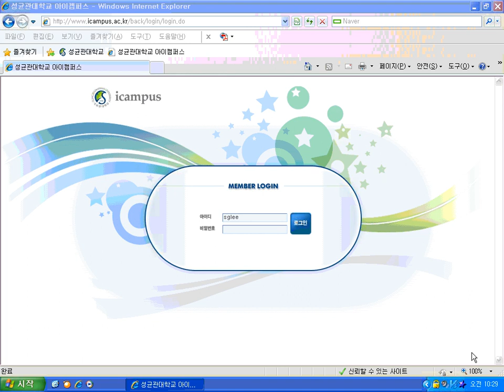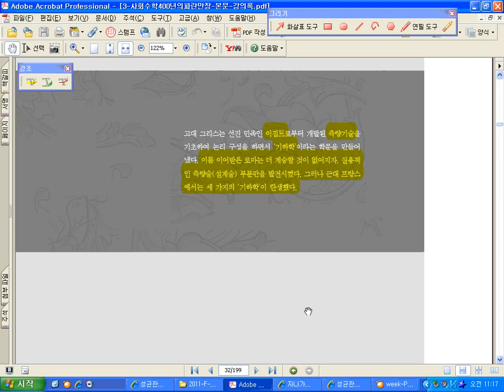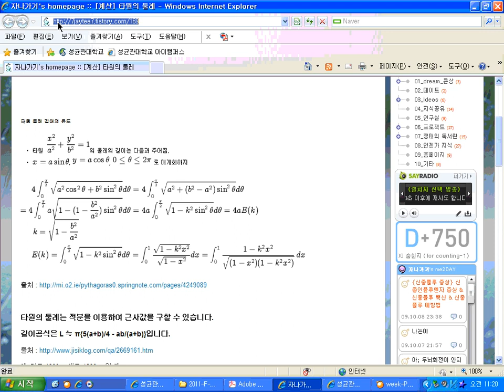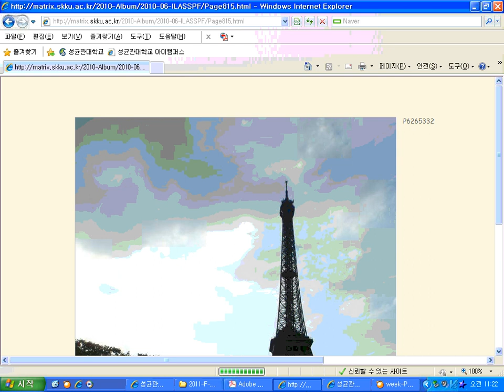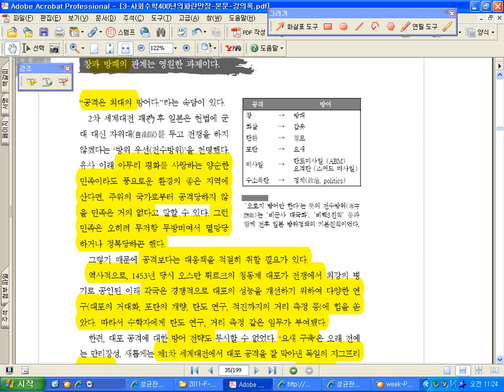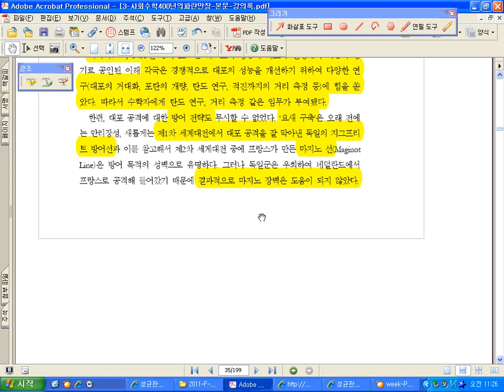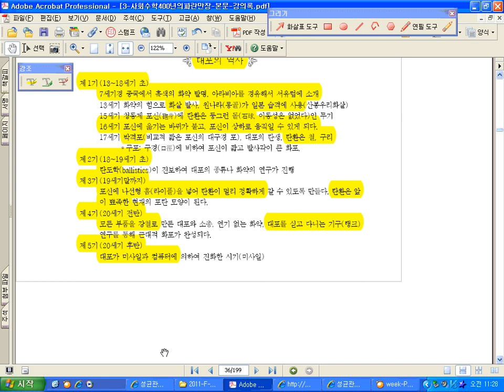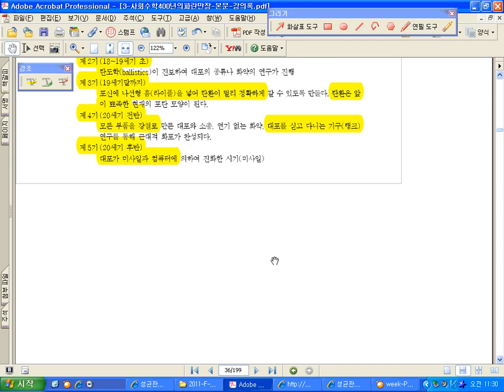Math Hist 7th Lecture War SGLee SKKU